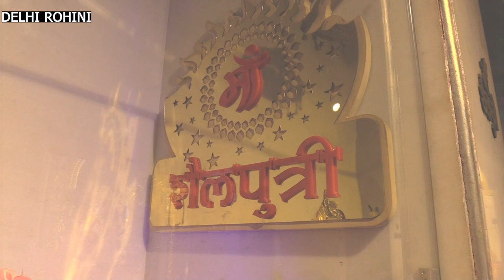मेरी माँ है शेरावाली | Meri Maa Hai Sherawali | माता के मंदिरों की रौनक में लगे चार चांद। जय माता दी